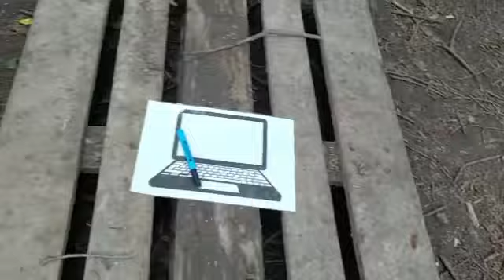CASPA Among Us - Real Life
Our first Among Us in real life Session! Everyone loved it!

Video made by CASPA Sean Dillnutt